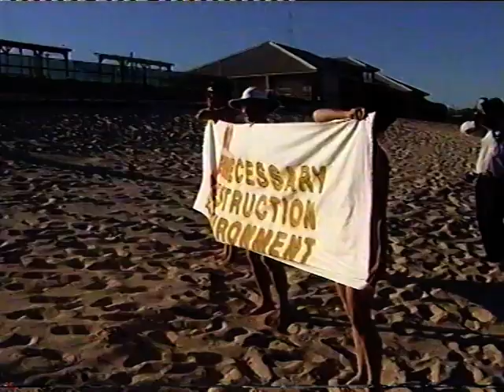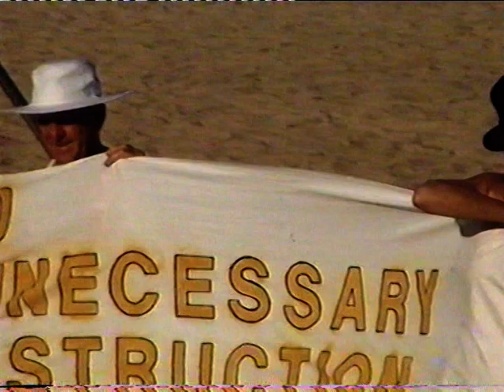Nudes on Beach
Display of banner and bodies to a cabinet meeting of the Western Australian government at a beach restaurant in Bunbury